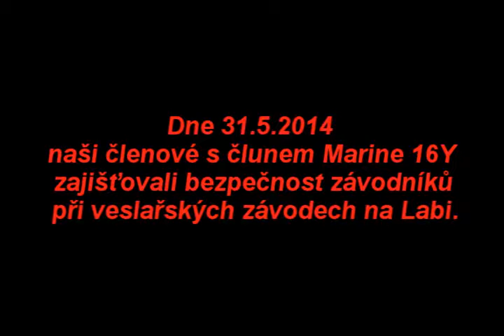Hasiči Lysá nad Labem veslařské závody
Zajištění bezpečnosti při veslařských závodech.